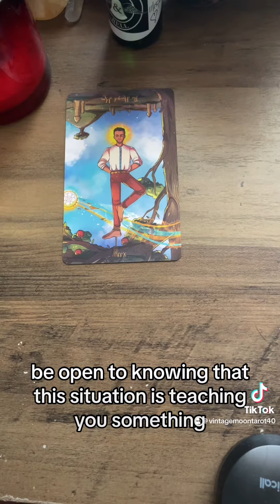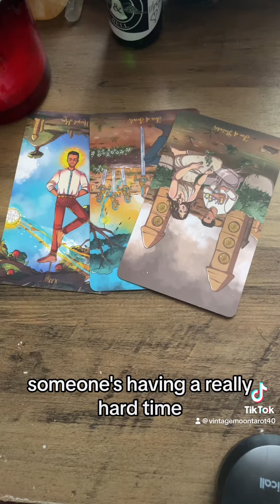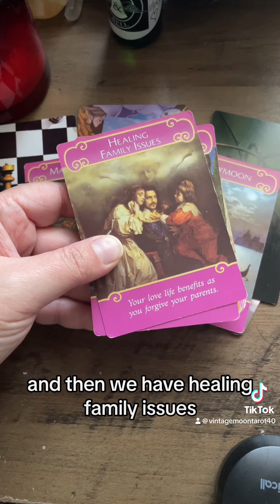Week of Jan 15-19 TAROT Predictions